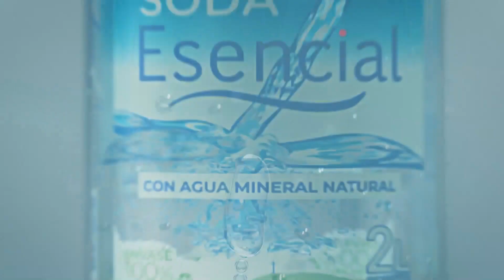LA MAÑANA DEL ONCE 21 DE NOVIEMBRE 2023 BLOQUE 05